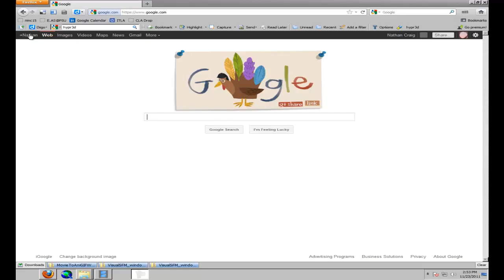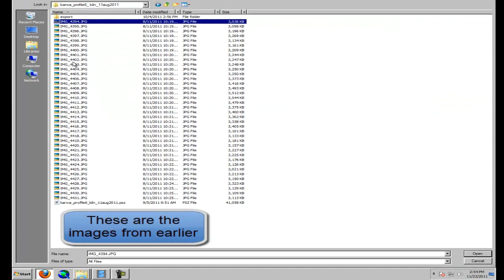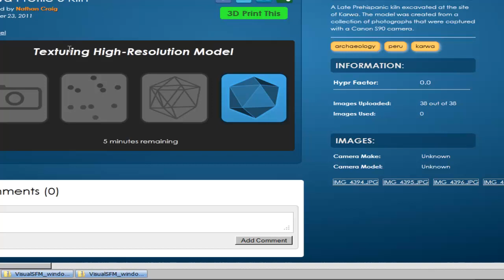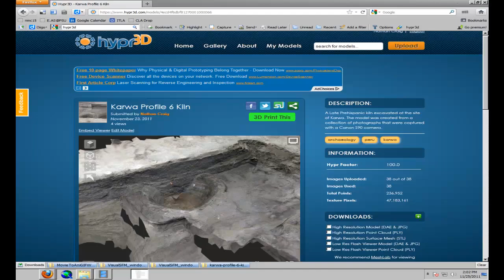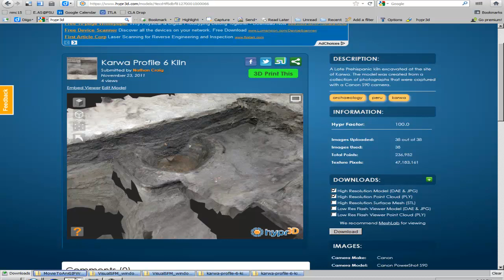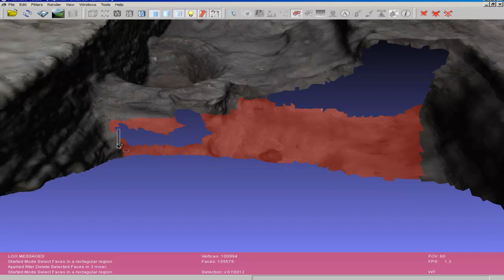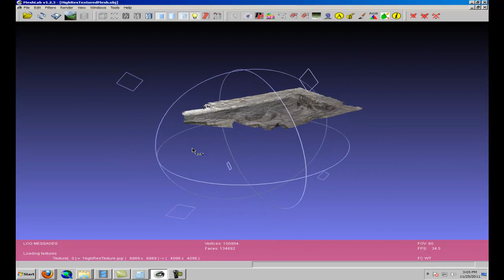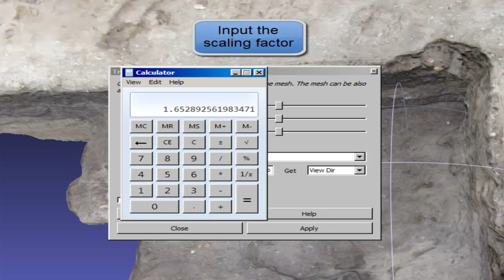Hypr3D to Scaled Model in Meshlab v2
This tutorial shows the process of building a 3D model from a set of photographs and exporting that model to MeshLab. Once in MeshLab, the model is cleaned and the scale is set.

The model is of a Late Prehispanic kiln that was excavated from Profile 6 at Karwa during the 2011 PIA-Paracas field season. The kiln was excavated by Dr. Jalh Dulanto. The photographs were taken by Nathan Craig.